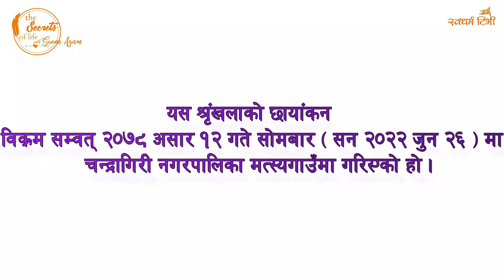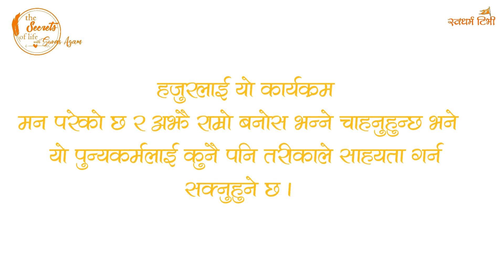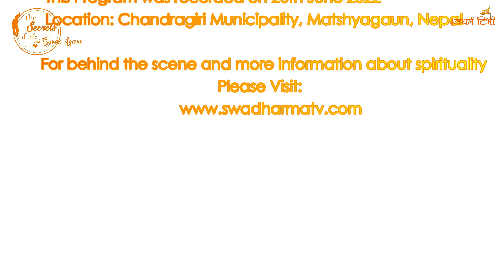Ep239 Yagya Prasad Aryal रजस्वला हुँदा के गर्ने के नगर्ने? बैज्ञानीक विश्लेषण, पेट नदुख्ने अचुक उपाय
Guest :  Yagya Prasad Aryal ( Gayetri Baba )
Edit / Thumbnail / DOP / Created & Hosted by Suvas Agam
Location : Chandragiri Municipality, Matshyagaun, Nepal.

Esewa:
Suvas Chandra Kandel
बैंक खाता
Kirtipur Branch.